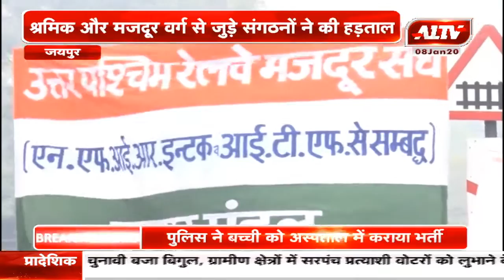जयपुर : श्रमिक विरोधी नीतियों के खिलाफ देशभर में विरोध